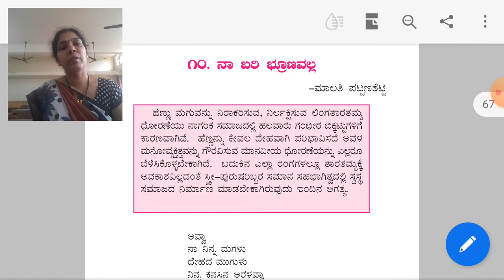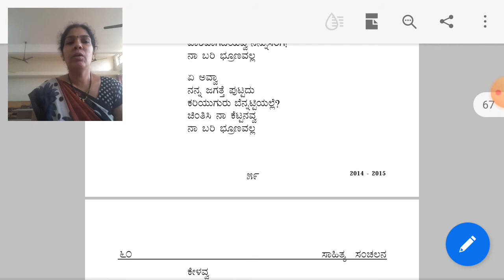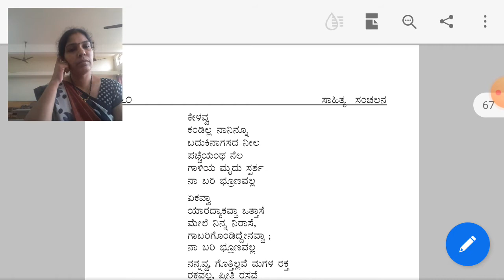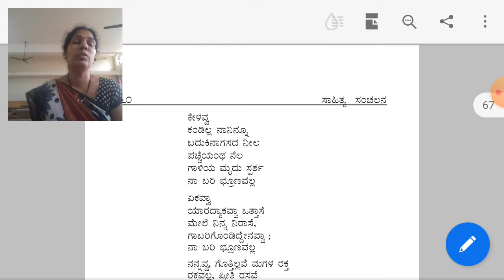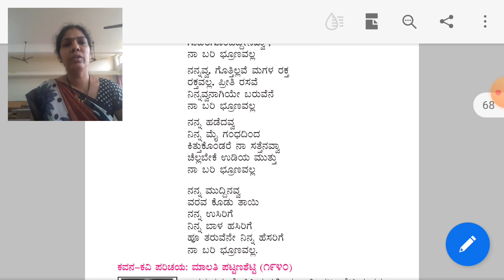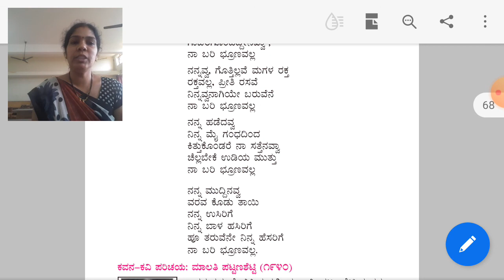I Pu Kannada Naa bari Part 2